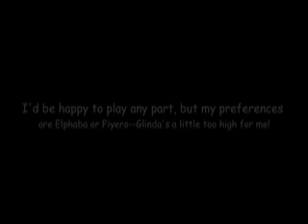Re: Join This Wicked Youtube Contest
Audition 2 for avalon2004 - For Good